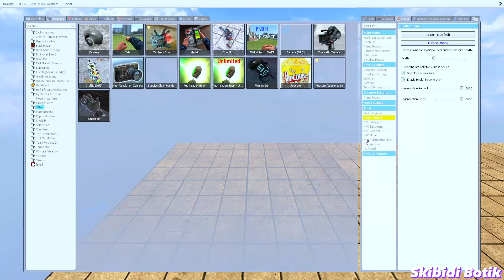NEW ZOONOMALY SIREN HEAD PIG LION FISH TITAN AND ALL MONSTERS FAMILY TORTURE!! (Garry's Mod)